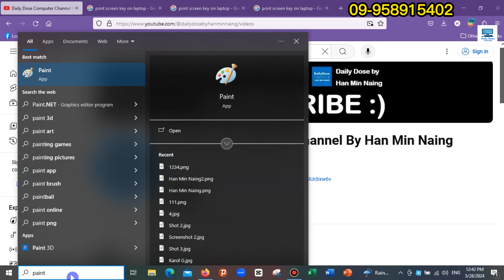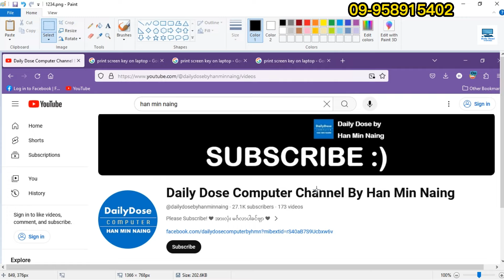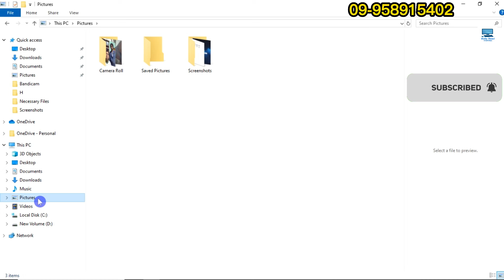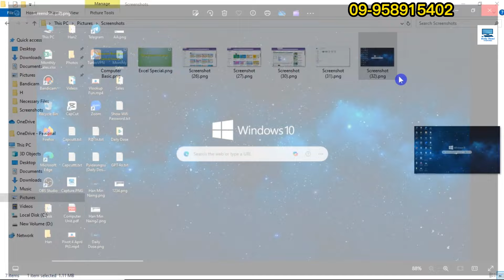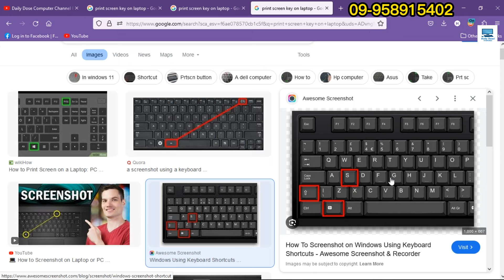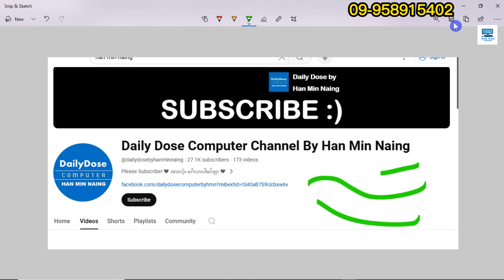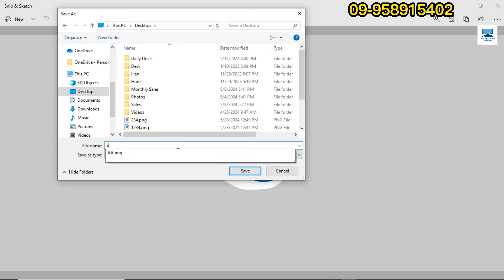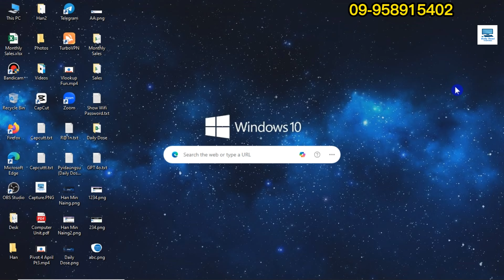Computer မှာ အလွယ်ကူဆုံး Screenshot ရိုက်နည်း (၃) နည်း | How to Screenshot on Laptop or PC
✅ Excel Special Class (Basic + Advanced)
❣ အထူးသင်တန်းကြေး တစ်သောင်းကျပ်

✅Computer Basic Course (Special Class)
❣ အထူးသင်တန်းကြေး - ၁၅,၀၀၀ ကျပ်

✅ သင်တန်းနှစ်ခုပေါင်း ၂၅,၀၀၀ ကျပ်

✅ သင်တန်းတစ်ခုချင်းလည်း အပ်နိုင်ပါတယ် ❤

Account Name - Han Min Naing
KBZpay / Wave Pay
ငွေလွှဲပြီးပါက Screenshot လေးပို့ပေးပါ သင်တန်း Group Link လေးချ​ပေးသွားပါ့မယ်ခင်ဗျာ ❤

သင်တန်းအပ်ရန် - m.me/dailydosecomputerbyhmn

🔰 လုပ်ငန်းခွင်ဝင်ဖို့အတွက် Excel ကို အခြေခံမှ စပြီး အဆင့်မြင့်အထိ ကျွမ်းကျင်စွာ တတ်မြောက်ချင်သူများအတွက် Special Excel (Basic + Advanced) Online Class ❣

🔰 Computer ကို အခြေခံမှ စနစ်တကျ ကျွမ်းကျင်ပိုင်နိုင်စွာ အသုံးပြုတတ်လိုသူများအတွက် Computer Basic Online Class ❤

Computer မှာ အလွယ်ကူဆုံး Screenshot ရိုက်နည်း (၃) နည်း | How to Screenshot on Laptop or PCကို အရိုးရှင်း၊ အလွယ်ကူဆုံးသင်ကြားမှုပုံစံဖြင့် သင်ကြားပေးထားပါတယ်ခင်ဗျာ။ လက််တွေ့လေ့ကျင့်ပြီး အကျိုးကျေးဇူးများစွာ ရရှိဖို့မျှော်လင့်ပါတယ်ခင်ဗျာ။

အဆင်ပြေကြပါစေခင်ဗျာ။